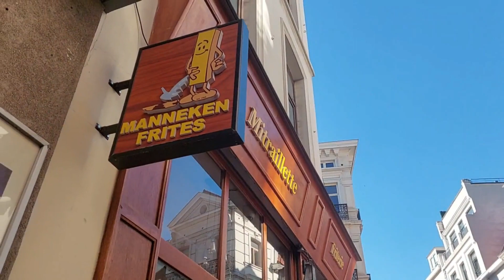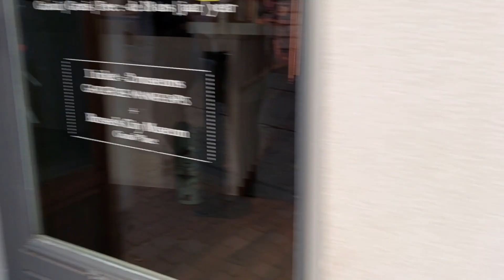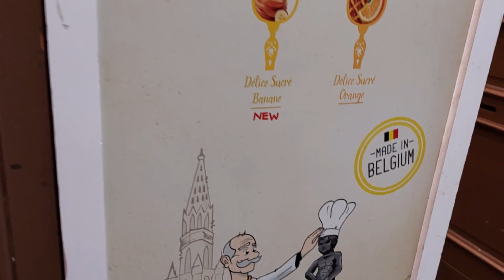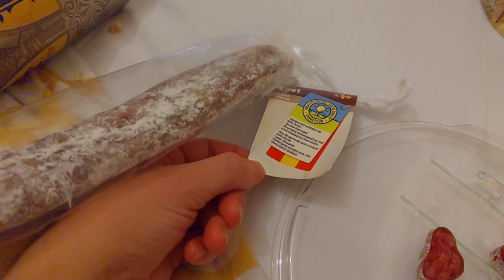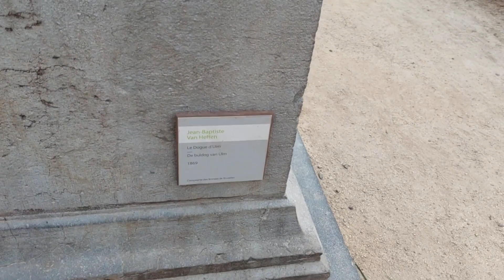🏰🧇 Nos vamos pa BÉLGICA! VIAJE exprés 🌍✈️ - vlog LiLi Blumm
Holaaa!! Hoy os traigo un vídeo de nuestro viaje exprés a Bélgica de solo dos días. Teníamos dos vuelos comprados a Roma desde marzo de 2020 pero los fuimos aplazando por la situación que hemos vivido todos 😷 hasta que ha llegado el momento de que o volábamos o se nos "caducaban", así que buscamos un vuelo a Bruselas y Brujas porque a Roma ya no nos venía bien por temas de horarios y precios, y hemos echado un fin de semana a gusto aunque demasiado corto. Viene bien viajar y cambiar de aires de vez en cuando! Gracias a Dios todo parece que va volviendo a la normalidad, ojalá podamos viajar pronto de nuevo, yo especialmente quiero volver a las Islas Canarias porque me enamoraron. Un besico y gracias por vernos! :)

Ah! Y perdonad por la mala calidad del audio pero es que hacía viento, lo siento!